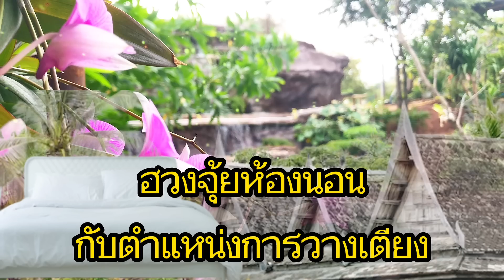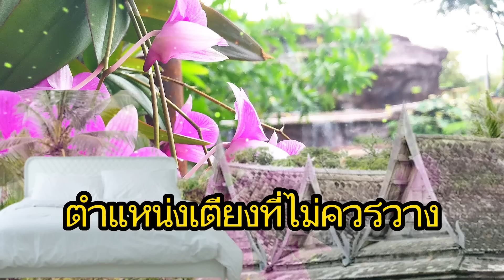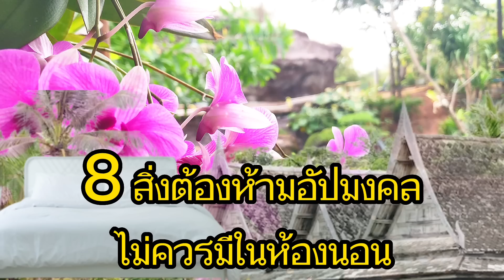เจอแล้วโยนทิ้ง จัดห้องนอนให้ดี รับทรัพย์ และของต้องห้าม ห้ามมีในห้องนอน อัปมงคล พาจน